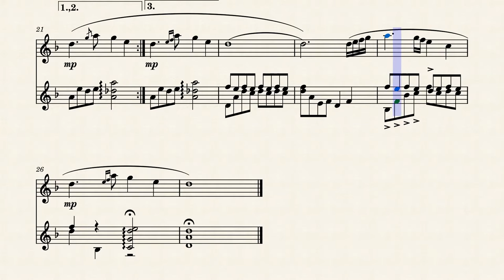The Wolven Storm [Music Sheet For Guitar and Transverse Flute]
My arrangement for the song "The Wolven Storm" from The Witcher Blood and Wine's OST. Hope you like it 😁